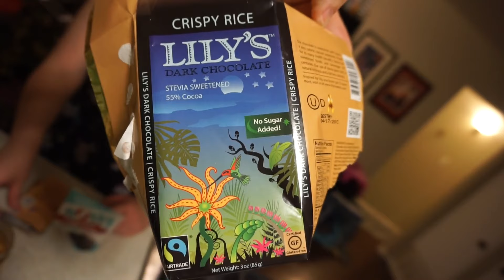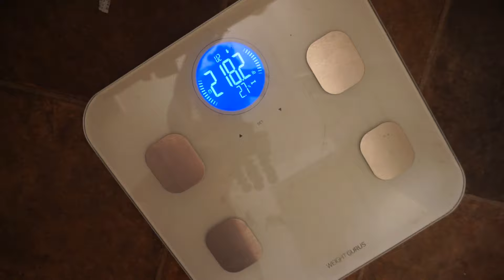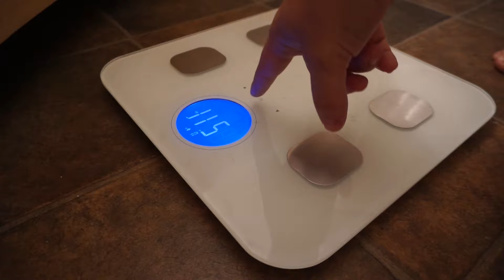Week 5: Pizza, Sandworms, and Bangarang (Still loosing weight)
Hello everyone!!

Fathead Pizza is probably the greatest meal on this diet if you were to ask me. We also found a bunch of Keto snacks we can have without falling out of ketosis. We made some muffins and I teach you how to make a delicious drink using Bang and Reign! We are going to keep uploading weekly videos until we hit our goal weight.

We aren't like other keto channels. We are screwy and informal. We wont teach you how to keto but you will see our results. Maybe you will learn something, probably not, but you will have some fun.